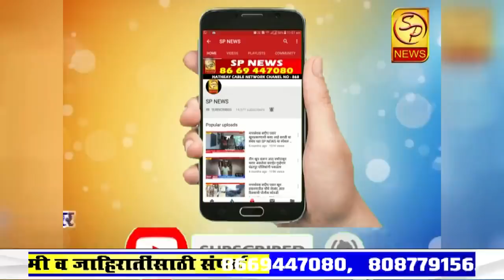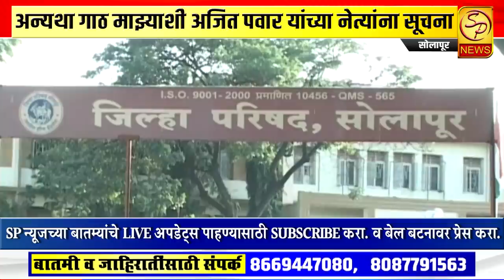सोलापूर जिल्हा परिषद निवडणुकीत महाआघाडीसोबत राहा, अन्यथा गाठ माझ्याशी – अजित पवार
SP NEWS